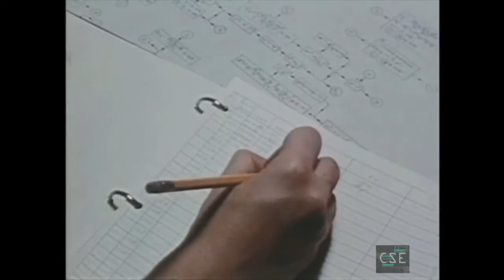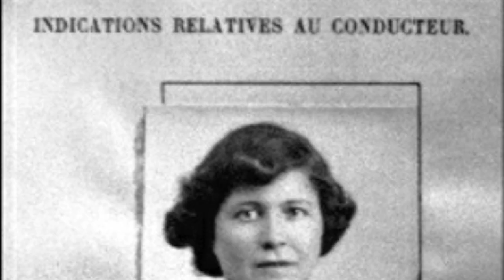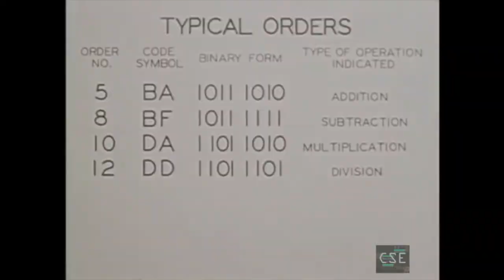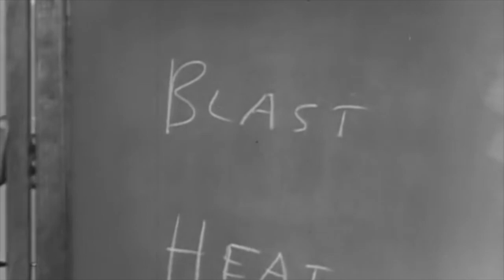RIP Klára Dán von Neumann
Klára (Klari) Dán von Neumann (born Klára Dán; 18 August 1911 – 10 November 1963) was a Hungarian-American computer scientist, noted as one of the first computer programmers.

Dán married Ferenc Engel in 1931 and Andor Rapoch in 1936. She met Hungarian mathematician John von Neumann during a trip he made to Budapest prior to the outbreak of World War II.[8] In 1938, von Neumann's first marriage ended in a divorce, and Dán divorced Rapoch to marry him.

Dán married oceanographer and physicist Carl Eckart in 1958 and moved to La Jolla, California. She died in 1963 when she drove from her home in La Jolla to the beach and walked into the surf and drowned. The San Diego coroner's office listed her death as a suicide